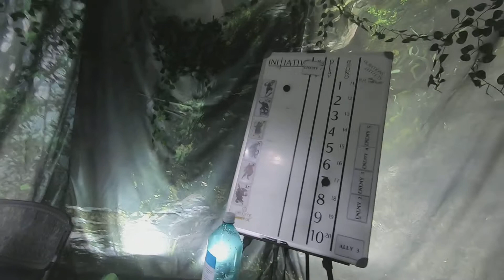Slithering Late Night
In the middle of marathon 2 for our Paizo blog project, The Slithering Salve, Adam discusses some of what goes into our studio setup and tabletop.

And yes, in a crowded marathon players do sleep under the tables...

A huge shout out and thank you to one of our partners who made this jungle setup possible: Vibrant Gaming Terrain! Without the masterful work of Bill Chilton, our jungle journey wouldn't have been nearly as immersive.